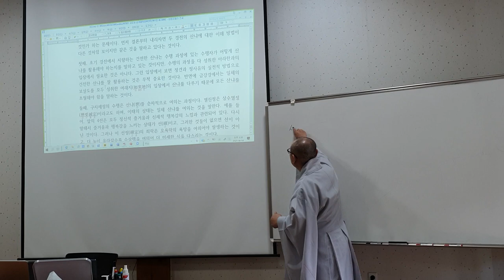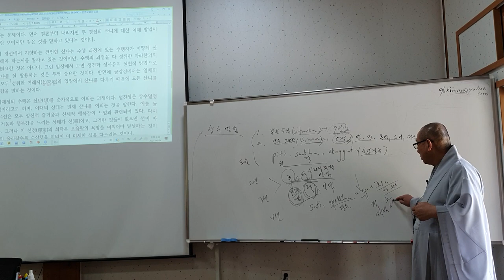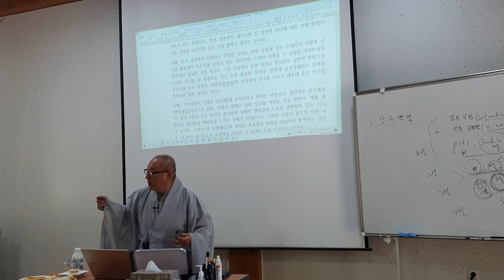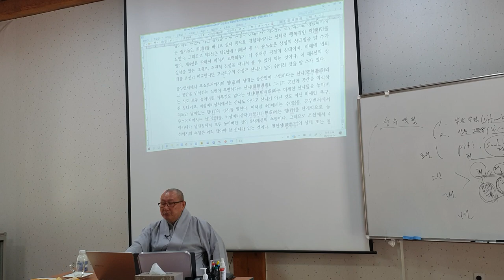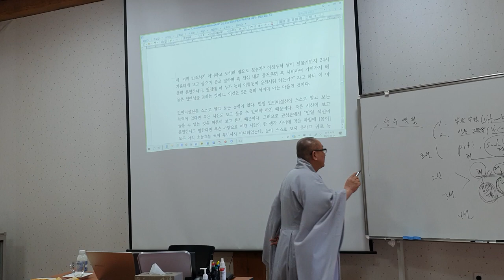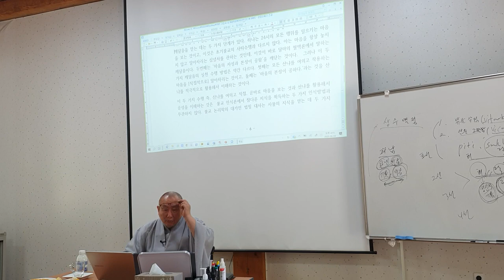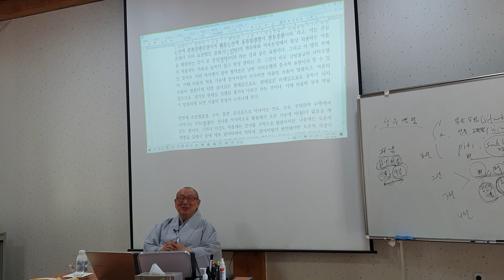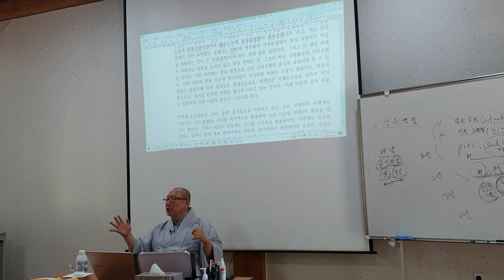등현스님 - 금강경의 수행론 7-2